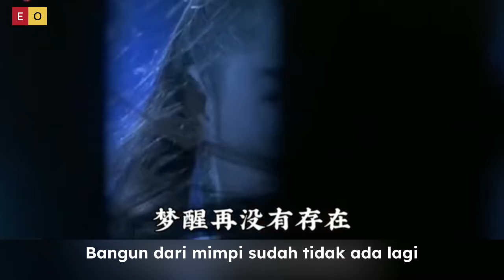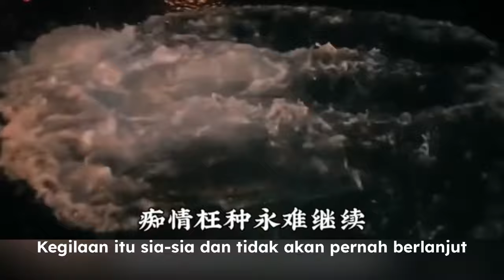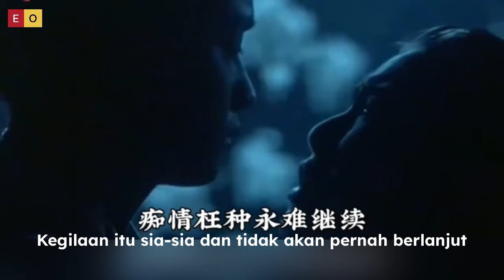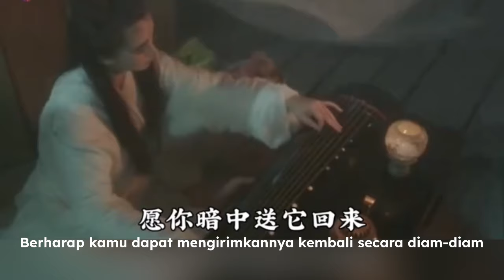换到千般恨 - Huan Dao Qian Ban Hen - Wei Lun - 韦伦 - Chinese Song - Lagu Mandarin Subtitle Indonesia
Huan Dao Qian Ban Hen
换到千般恨
Wei Lun
韦伦
Chinese Song
Lagu Mandarin
Subtitle Indonesia
Pinyin

夢裡百花正盛開
夢醒再沒有存在
付過千般愛 換到千般恨
誓約已經變痛哀
事已到此永難改
莫非世事常意外
讓我哭千遍 滴了千點淚
誓約已經永不存在
癡情枉種 永難繼續
但是未知天意何在
空餘感慨 盼能有日
我既愛心有人替代
就算愛心變塵埃
命中注定也無奈
付過千般愛 在你手上
願你暗中送它回來
就算愛心變塵埃
命中注定也無奈